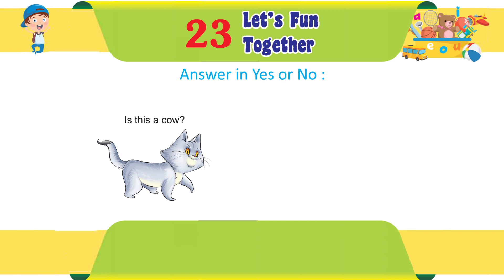Genius Gems Books English Primer Chapter 23